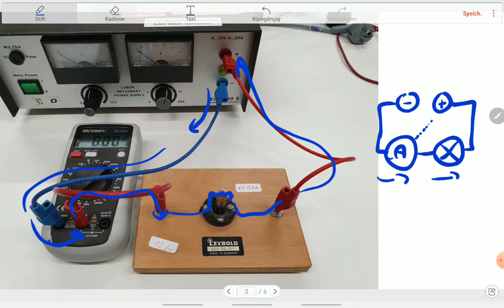Stromstärke mit dem Multimeter messen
Gedacht für Schülerübungen im Physikunterricht
(CC-0)